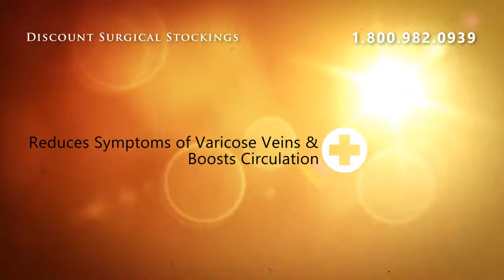Sigvaris 504N Thigh with Silicone Top Open Toe 40-50mmHg - B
Features: o Remarkable Numerous scientific studies have shown the medical effectiveness of the 500 Natural Rubber Series. The material has a remarkably low 1% to 2% fatigue rate, making the stocking ideal for those with serious indications or long-term therapy.o Unique Manufactured from double-covered elastodien yarn, a yarn made from soft, natural rubber and offering the greatest degree of elasticity while maintaining sustained compression throughout the day.o Easy Wear Made from a porous, extremely permeable, and highly elastic fabric which makes the stocking easy to pull on and off, even in the higher compression categories.o DurableThe knitted fabric is double-covered textured yarn, and therefore retains its shape and is extremely durable.Recommended for:CVIPost DVTPost-thrombotic syndrome, including: edema hyperpigmentation stasis dermatitis stasis cellulitis corona phlebectatica venous stasis ulcersPost trauma and fracturesLymphedemaLong distance travelCosmetic coverage for unsightly leg blemishesIrregularly shaped limbsPost vein stripping, ligation, phlebectomy, and sclerotherapy of large veinsTreatment of DVT (outpatient) with LMWH

Sigvaris 504N Thigh with Silicone Top Open Toe 40-50mmHg - Beige ** Size S4